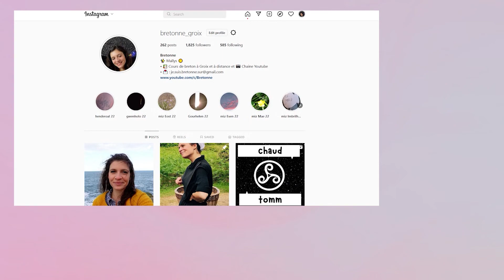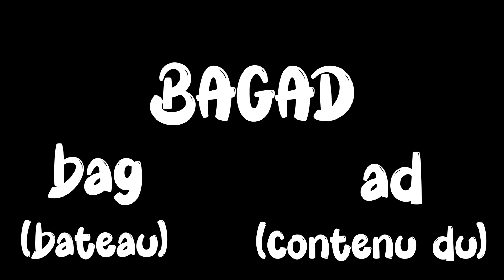Ces mots français qui viennent du breton !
☆ GERIOÙ BRETON E GALLEG ☆